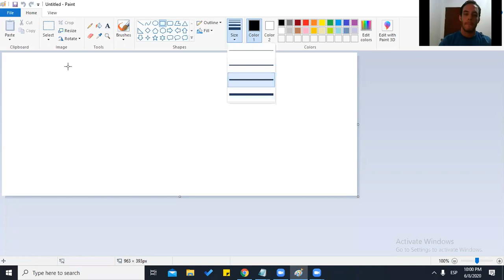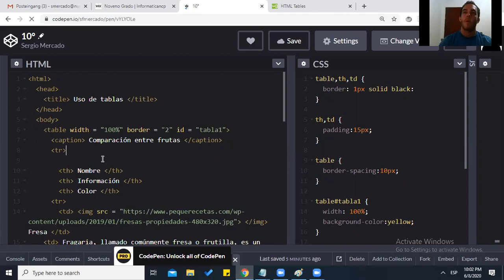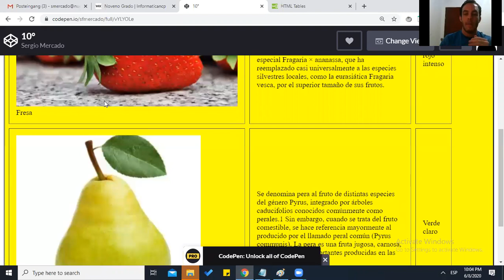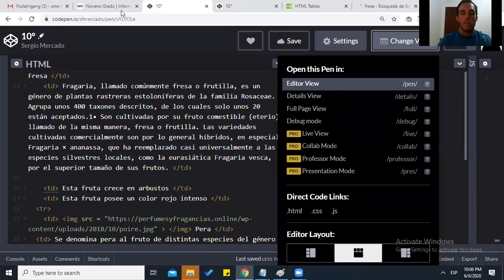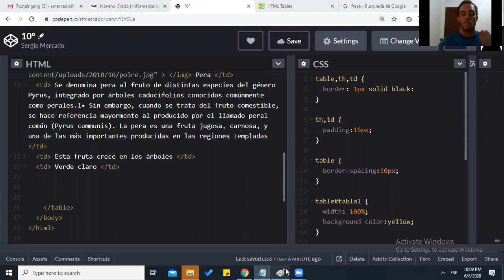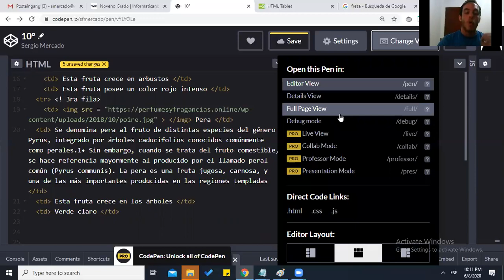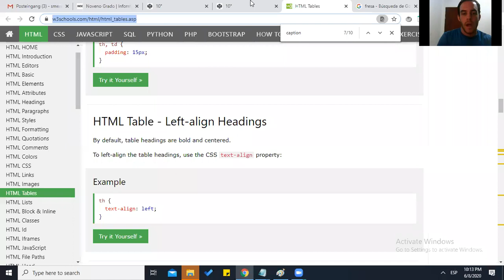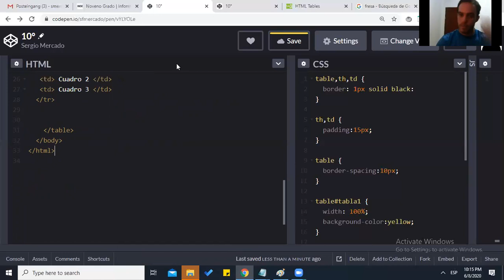11° - Semana 19 - Insertar divisiones internas en tablas de HTML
En este video les enseño como insertar subdivisiones dentro de nuestra tabla.